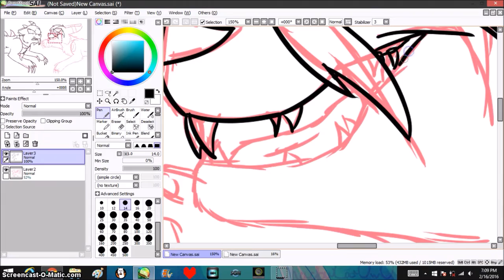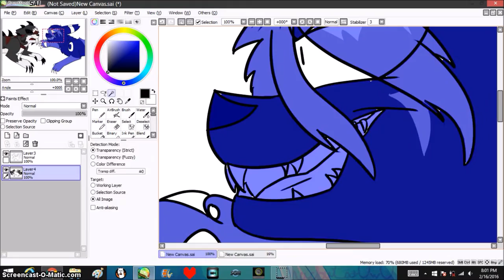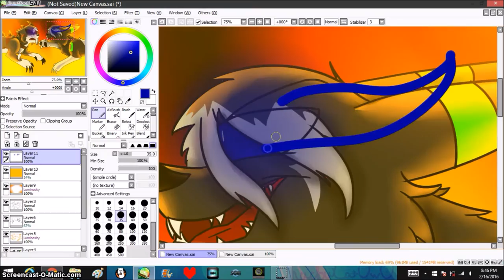It Has To Be This Way - Claw vs. Dicey SPEEDPAINT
man this took 2 hours to do XD
but i kinda like how this turned out !! hope you guys like it !!

Claw (gray, red, white cat to the left): me
Dicey (gray umbreon to the right): DiceyWolf

Song: It Has To Be This Way - MetalGearRising Soundtrack